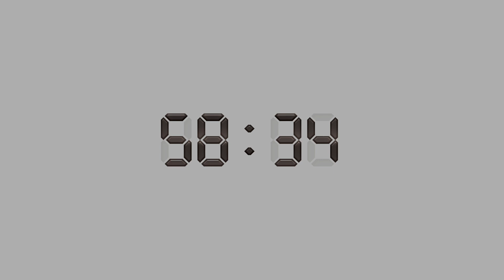60 Minutes 3D Numbers Digital Clock Numbers | HD | ROYALTY FREE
This 60 Minutes 3D Numbers Digital Clock HD video can use for your any kind of projects, just download video and enjoy! This video has created to make your projects more cool. Best quality and easy to use.